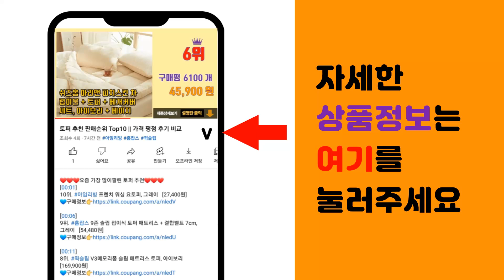철망 추천 판매순위 Top10 || 가격 평점 후기 비교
❤️❤️❤️요즘 가장 많이팔린 철망 추천❤️❤️❤️

[00:01]
10위. JNCP 휀스망 30x60cm 메쉬망 네트망 철망 악세사리진열대 방묘, 화이트, 1개 [13,970원]

[00:06]
9위. 크레바스 철망 인테리어 벽걸이 정리선반 65x45cm, 1개 [7,900원]

[00:11]
8위. 방묘문 인테리어용 철망 정리용 철망 매쉬망 메쉬철망 전선정리 철망 벽면 정리용 철망, 30 [14,300원]

[00:16]
7위. 자동차 튜닝 그릴망 블랙 소, 1개 [13,900원]

[00:21]
6위. 튼튼철물 양계망 닭망 울타리망 휀스망, 1개, 양계망 85cm X 9m [20,000원]

[00:26]
5위. 한반도철망 구갑망 9M 울타리망 휀스 철망, 02.구갑망 150cm X 9M, 1개 [33,700원]

[00:31]
4위. 이젤형 TV 스탠드 모니터 후면 메쉬망 APL-M01, 블랙, 1개 [9,000원]

[00:36]
3위. 킹철물 네트망 인테리어 철망 네트망 매장진열대 메쉬망 벽면망걸이2개포함, 1세트, 화이트 [13,000원]

[00:41]
2위. 국산 알루미늄망 다용도 인테리어망 공예용 튜닝그릴망 다이아몬드모양 DIY, 알미늄망 4(4 [19,000원]

[00:46]
1위. 비둘기 퇴치망 케이블타이 증정 실외기 버드 조류 퇴치 용품 아파트 베란다 새퇴치 퇴치기 에 [12,800원]